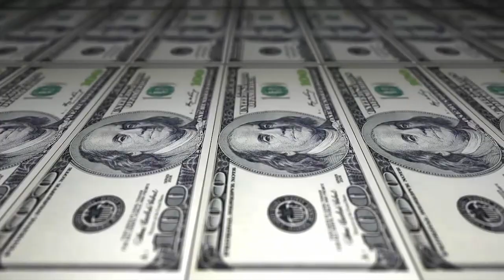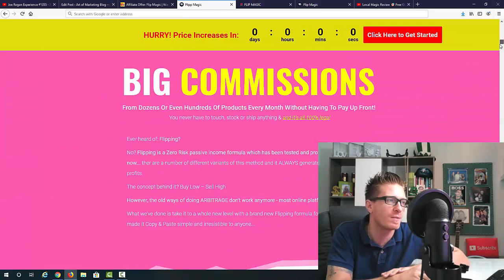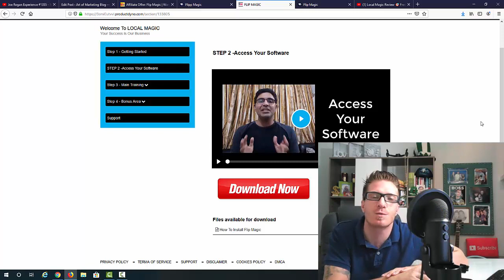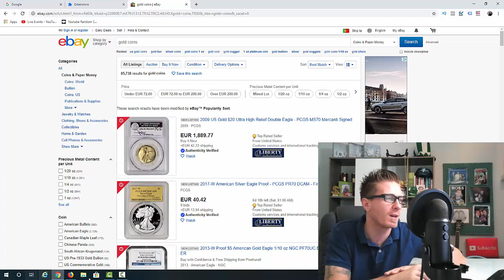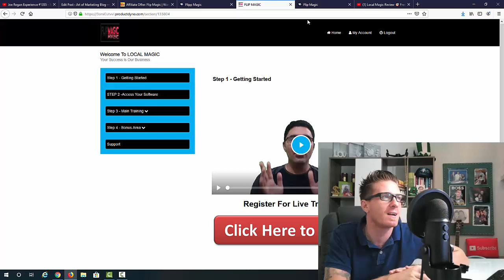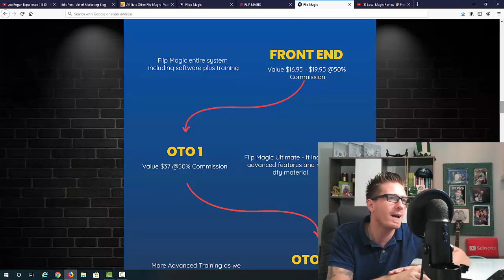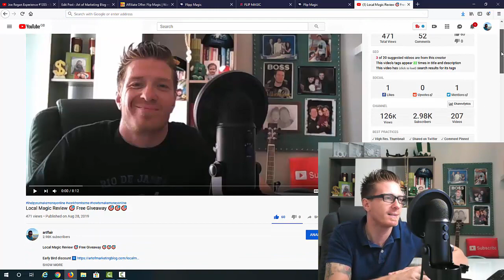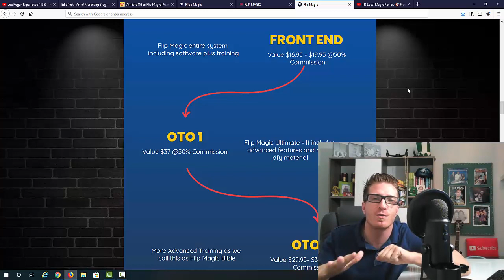Flip Magic Review 🧙‍♂️Free Giveaway🧙‍♂️🧙‍♂️🧙‍♂️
You want to know what's the easiest way to make money online if you have no experience? Flipping things - buying low and selling high. That's the oldest and easiest formula for making money online - and offline! All you need to know is where to buy and where to sell, plus find items with the biggest price differences. Over the years a lot of people made a lot of money flipping things online - but recently the big platforms changed the rules... so the old ways simply don't work. Well, Flip Magic fixes that problem! It's a flipping formula updated for 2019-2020 and we even include a piece of software to find the top selling items to flip!

If you want to win a Free Copy of 'Flip Magic', just follow the instructions in the video above - go to my YouTube channel, and:

1. Like the video,

3. Click on the "Bell" notification icon,

I'll be giving away Free Copies of "Flip Magic" according to the number of people who will do these 4 things mentioned above... 10% will be winners, so if we'll have 100 people do that, there will be 10 free copies etc.

Winners will be announced 5 minutes before Local Magic goes live - at 9:55am EST on Sunday, September 22nd.

If you won't win, you'll be able to pick it up with a big Early Bird discount - so make sure to come back to this page and check the giveaway update

Good Luck :)

Art

- Art